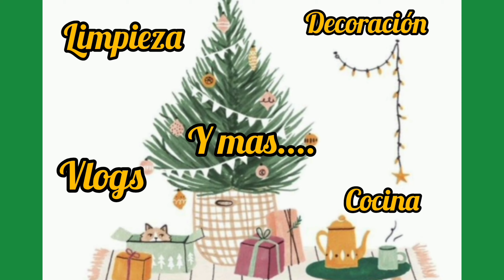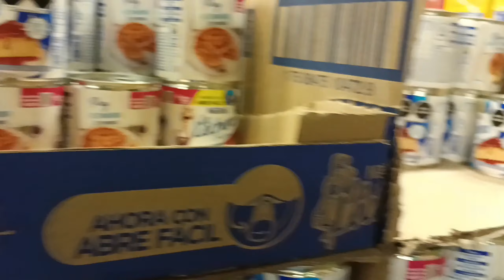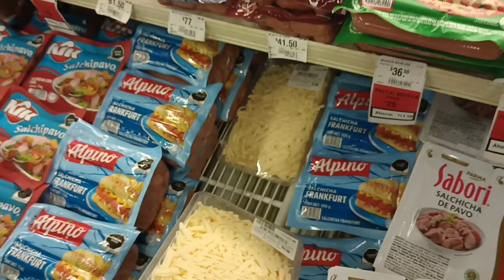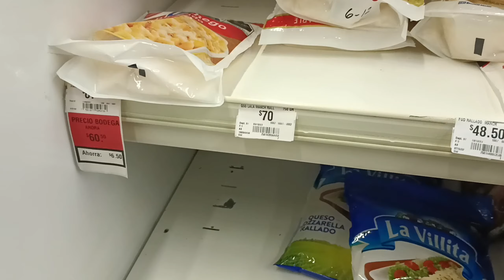vlogsmas ✅Esto Cenaremos En Noche Buena 🍗🍝🍽️Terminando De Envolver Los Regalos 🎁vlogsdiarios